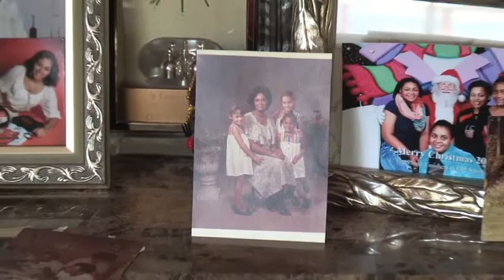Arkansas Unclaimed Property Files III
A retired couple in Arkansas gets a pleasant surprise with help from the Arkansas Auditor of State's office.